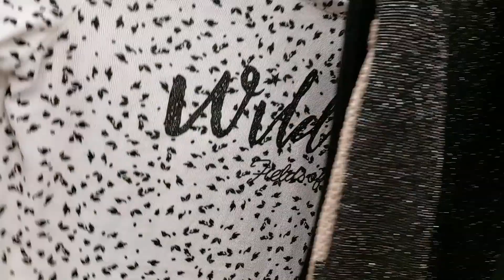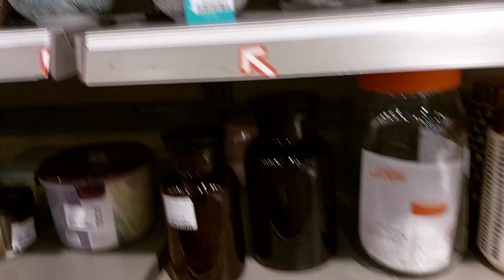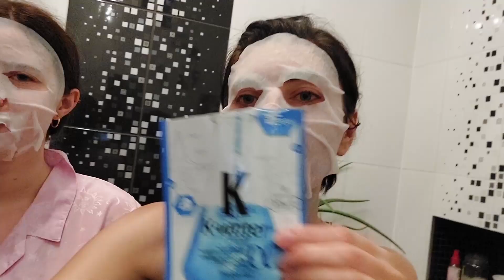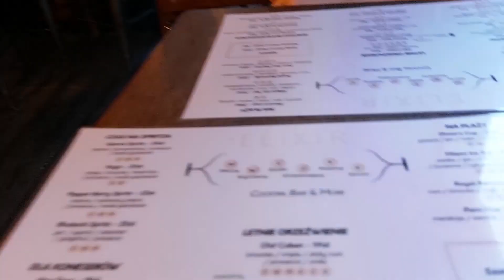Odwiedziny Marty i lumpeksowa zdobycz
Film jeszcze w wakacyjnym klimacie. A w nim zdobycze z lumpeksu, odwiedziny Marty i wjazd na wieś.